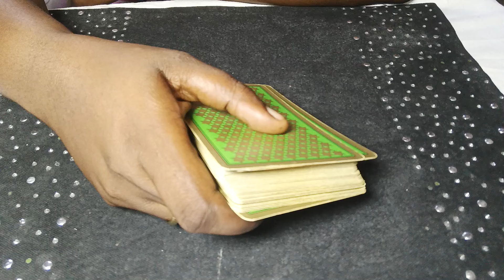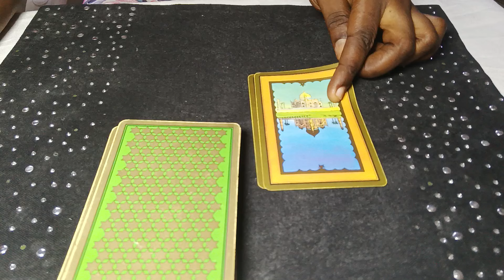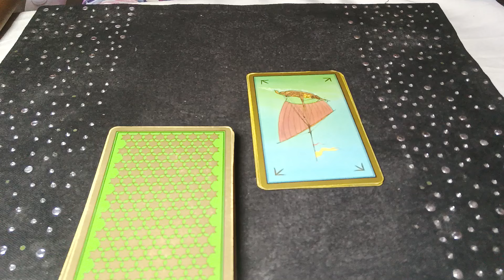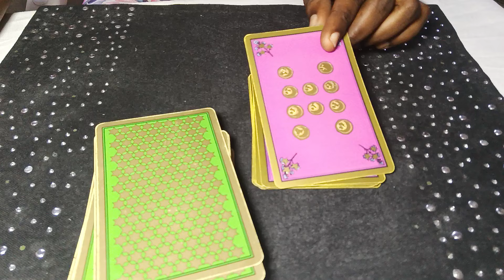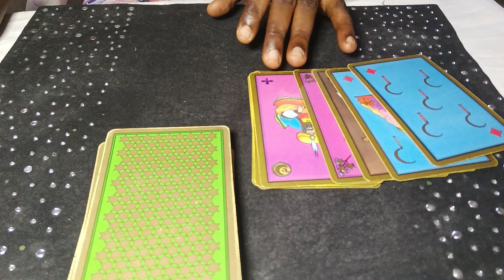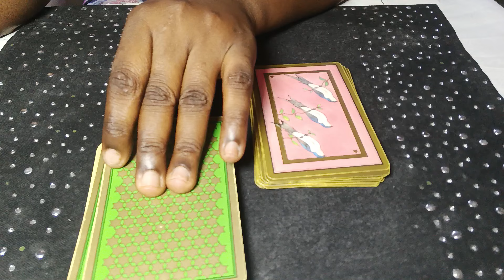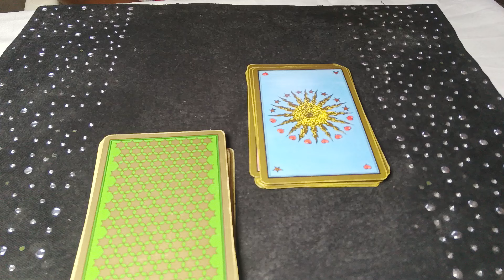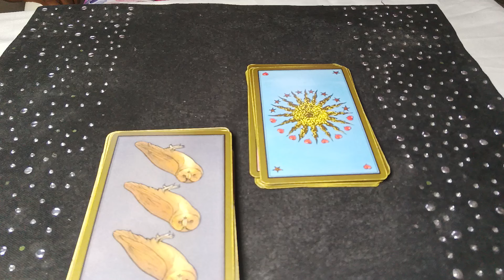De l'ingratitude total, cette femme s'attaque a votre étoile cette semaine, des coups bas complexe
Les Formations disponibles:
- SOINS ENERGETIQUES
- MAGNETISME
- LA CATOMANCIE
-LA VOYANCE

Les accompagnements disponibles:
Don...Destinée...Et orientation